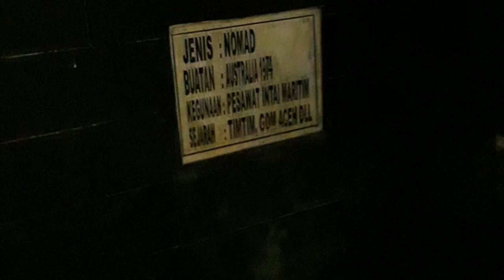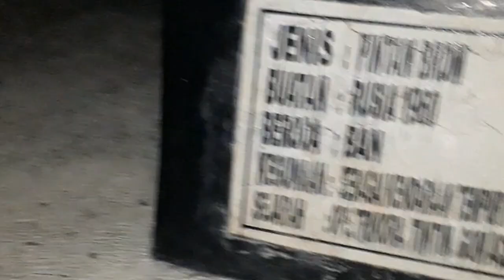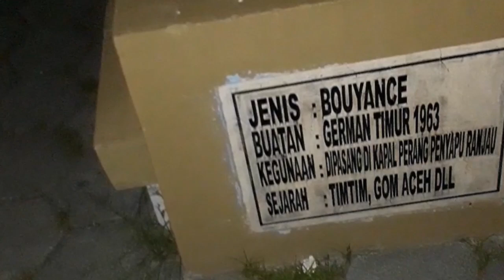MISTERY ON MUSEUM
Background video musik no copyright
Museum kuno MISTERY ON MUSEUM
Museum kuno
Museum misteri